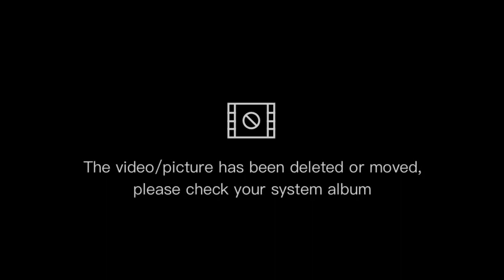musim nraktor gaes garap sawah